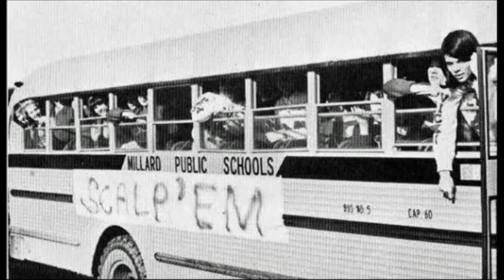The Beach Boys - Be True To Your School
The Beach Boys' vocal harmonies are among the most unmistakable and enduring of the rock and roll era. Among rock and roll groups of the Sixties, the California quintet place second only to the Beatles in terms of their overall impact on the Top 40. They were the Fab Four's most serious competitors on a creative level, too. Paul McCartney has allowed that the Beatles' masterpiece, Sgt. Pepper's Lonely Hearts Club Band, was their attempt to address the challenge posed by the Beach Boys' magnum opus, Pet Sounds - which itself was inspired by the British foursome's Rubber Soul.

This creative dialogue between two of rock's greatest bands pushed popular music to an artistic peak. Paul McCartney noted that "both [Pet Sounds and Sgt. Pepper] have more than held up. To me it's like, 'What have people been doing in the meantime? Where's the progress?' I can't see anything as modern as that around at the moment."

The Beach Boys were a family affair that came together in the Los Angeles suburb of Hawthorne, California, in 1961. Three brothers -- Brian, Carl and Dennis Wilson -- were joined by their cousin, Mike Love, and a schoolmate, Alan Jardine (who was replaced by David Marks, before rejoining). Brian Wilson, who demonstrated an aptitude for music at an early age, was the group's leader, orchestrating their harmonies, writing the music, producing the recording sessions.

One of the undisputed geniuses in popular music, Brian demonstrated an uncanny gift for harmonic invention and complex vocal and instrumental arrangements. Initially, the magnitude of that genius was overlooked owing to the subject matter of the band's early hits: i.e., surfing, hot rods and teen romance. But today, even the lyrics to those songs -- generally written by Mike Love or such outside collaborators as deejay Roger Christian and producer Gary Usher -- are celebrated for their deft use of technical lingo and youthful joie de vivre. "A lot of love went into our singing, our harmonies, the making of those records," Brian Wilson said in 2003.

"Be True to Your School" is a song by The Beach Boys. The album version of this song was recorded on Monday, September 2, 1963. It appears on Little Deuce Coupe and Endless Summer.

The song features the University of Wisconsin's fight song "On Wisconsin." However, it's most likely a tribute to Hawthorne High School, whose school fight song uses the same melody as "On Wisconsin," as briefly explained by Al Jardine in the documentary The Beach Boys: An American Band. (1984) The Wilson brothers and Beach Boy Al Jardine attended that school.

The song was written by Brian Wilson and Mike Love (as established by Love's lawsuit gaining rights to several co-written songs of the 1960s), and was first recorded on Session 1 of the recording of their 1963 album Little Deuce Coupe.

The Beach Boys recorded two studio versions of this song. The original recording, which appeared on the album, was in a higher key and at a slower tempo than the second version which was released as a single. The second version features The Honeys chanting various "cheerleader yells" before the first chorus, and after the second and third. The concept for the single version, recorded later that week, was born in the same studio session that Brian and Mike created the original idea for "Fun, Fun, Fun", backstage in Farmington, Utah.

The single version was backed with "In My Room", a collaboration between Brian and Gary Usher, released as Capitol 5069. "Be True to Your School" charted at number 6 on the Billboard charts,[2] and number 4 in the UPI chart survey for newspapers across the United States. It rated number 3 in New Zealand's Lever Hit Parade, number 6 in Sweden, and number 10 in Australia as cited by a contemporary issue of Billboard. Rising to popularity when the Beach Boys were still thought of as a Southern California phenomenon, it did best in Los Angeles: three weeks at #1 (KFWB).

Though David Marks was later to appear on the cover of the album Little Deuce Coupe, he played little part, being replaced by Al Jardine. This album was shortly shipped off to disc jockeys in the United States, coupled with a list of automobile-related terms to get them familiar with the language used on the songs, such as "Shut Down" and "Little Deuce Coupe".

The song is featured in an episode of Gilmore Girls, where the town troubadour (portrayed by Grant-Lee Phillips) is playing it during a pep rally.

The song's title is parodied by heavy metal band Twisted Sister in their song "Be Crool To Your Scuel".